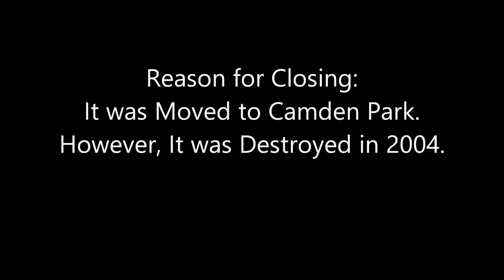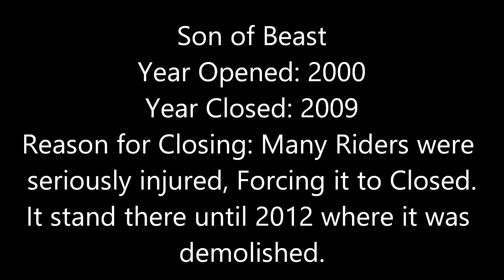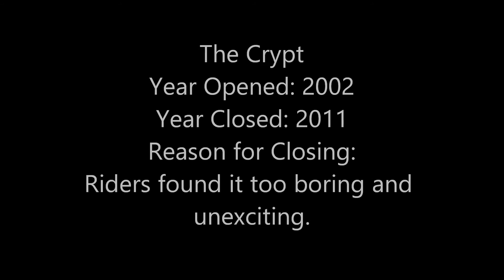Tribute to former Rides at Kings Island